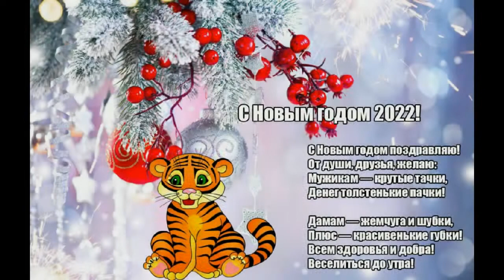Что купила к Новому году. С Новым годом, друзья!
Видео снято 25 декабря 2021:) Мои дорогие, любимые друзья!
Поздравляю вас с уже наступившим 2022 годом!
Пусть Новый год принесет нам мир, добро и счастье! Пусть каждый человек обретет то, что так давно искал. Желаю здоровья, везения, любви! Все мечты просто обязаны сбыться. Пусть будут легкими дороги и поменьше препятствий на пути, а хороших людей в нашей жизни будет всегда больше, чем плохих. Оставим невезение и неудачи в этом году и шагнем навстречу новому и светлому! Обнимаю всех вас!
С любовью Лана!